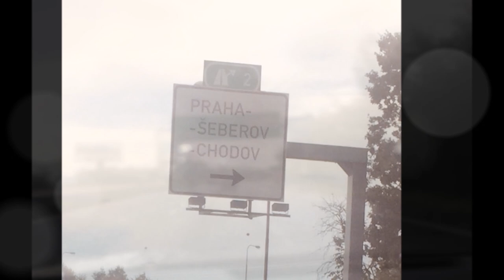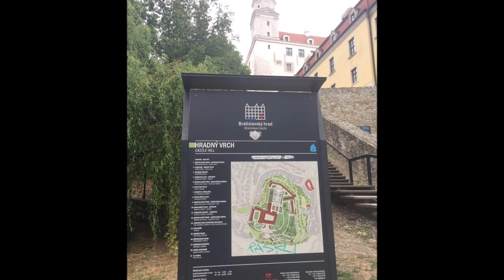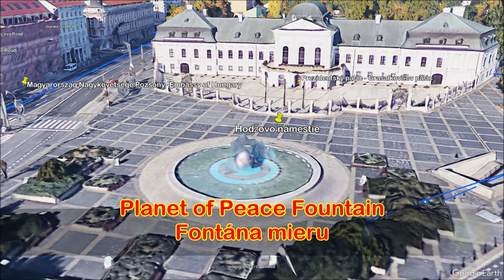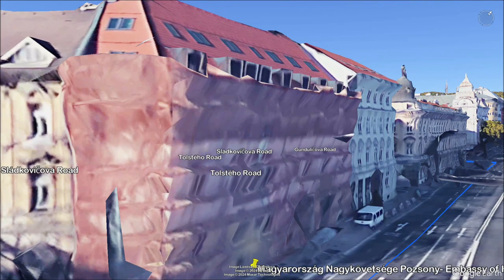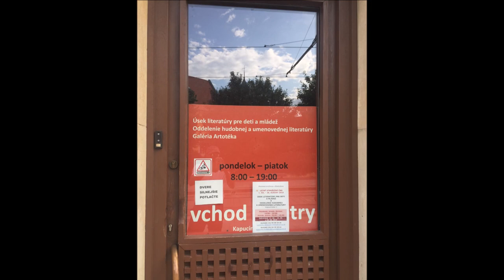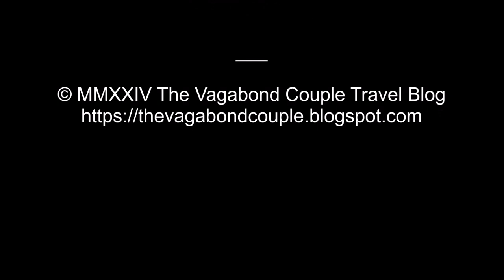Bratislava, Slovakia: A Walk Around Old Town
Our photo-story of a walk around the old town district of Bratislava is

We drive from Prague, Czechia to Bratislava, Slovakia to explore the old town quarter of the wonderful and pretty city. Bratislava, the capital of Slovakia, is steeped in centuries of tradition. The city's roots trace back to ancient times when it served as a strategic crossroads for trade and commerce. Over the centuries, Bratislava has been shaped by various cultures and civilizations, each leaving its indelible mark on the city's architecture, cuisine, and customs. From the grandeur of its medieval castles and baroque palaces to the charming cobblestone streets of the Old Town, Bratislava's beauty is as diverse as its history. Today, the city's vibrant cultural scene is alive with music, art, and theater, reflecting its dynamic and multicultural identity. Visitors can explore the rich heritage of Bratislava through its museums, galleries, and historic landmarks, or simply wander the city streets, soaking in the atmosphere of this charming European capital. With its picturesque setting along the banks of the Danube River and its welcoming spirit, Bratislava continues to enchant and inspire all who visit.